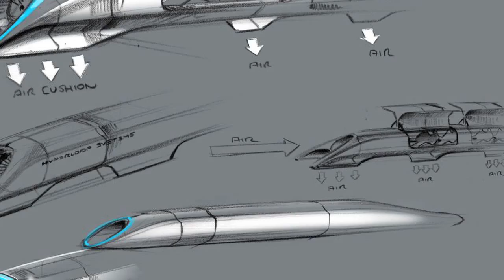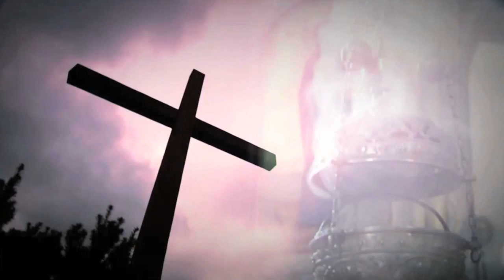Hellenic College Holy Cross Transforming Lives, Now and Forever